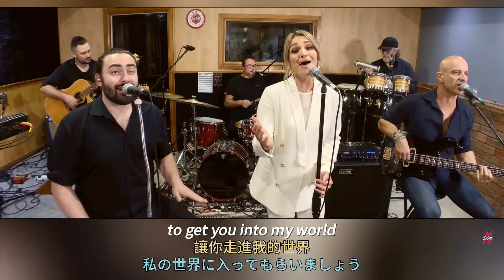Woman In Love 戀愛中的女人(字幕:En Cht Jp)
‘WOMAN IN LOVE’ (BARBRA STREISAND) Performed by The Hindley Street Country Club featuring Pina Del Re